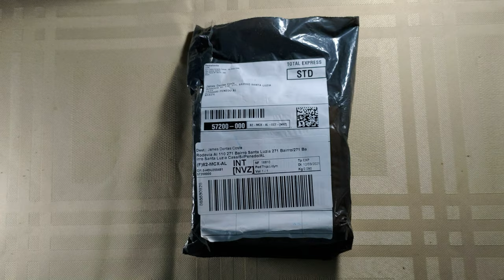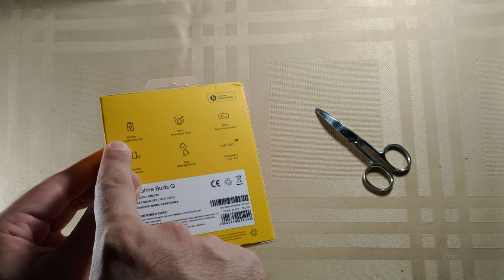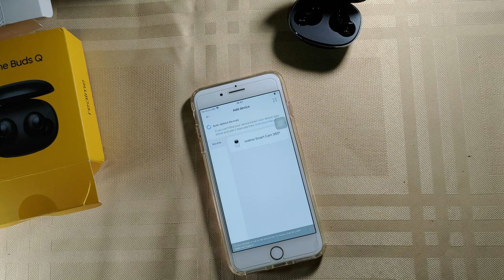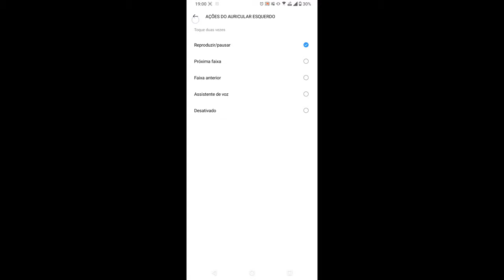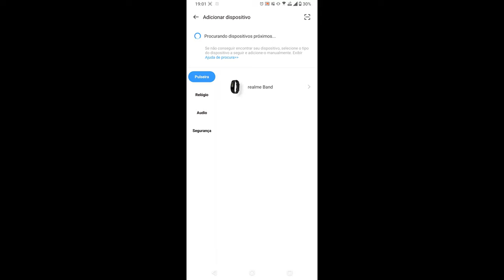Unboxing Realme Buds Q - 1º compra na Amazon Prime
Um dos benefícios da Amazon Prime é dar frete grátis nas compras, e pra fazer valer o mês de avaliação, James Dantas adquiriu um Realme Buds Q, um fone de ouvido sem fio que está sendo bastante elogiado por sua construção, qualidade sonora e preço. Confira no vídeo como foi a experiência da compra e saiba mais sobre os fones.

A compra foi realizada no dia 10 de março e levou 9 dias para ser entregue em Alagoas.

Música usada no vídeo: Breaths - AGST

Alboom (R$ 50,00 de desconto na adesão de qualquer produto com o cupom MOBGRAFANDO)